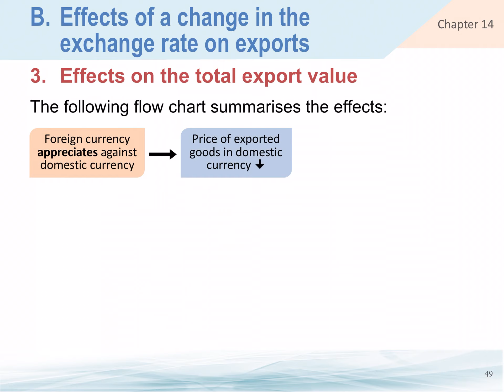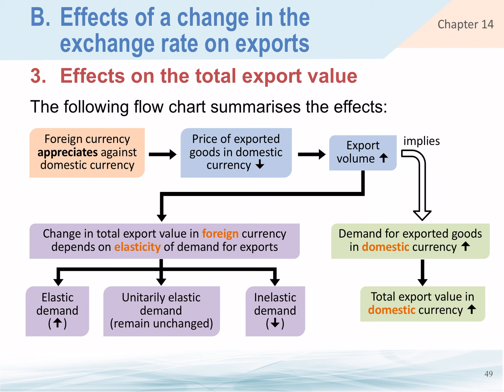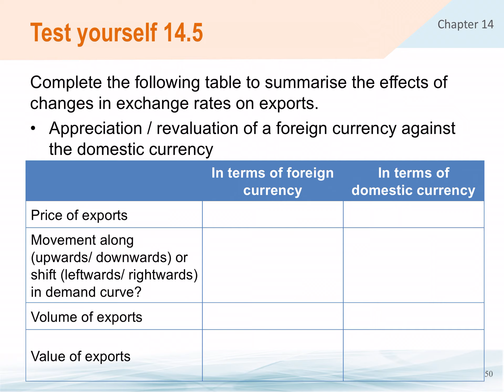Macro Ch 14 Exchange rate and Balance of payments: video 16